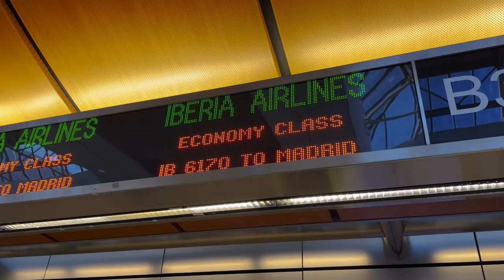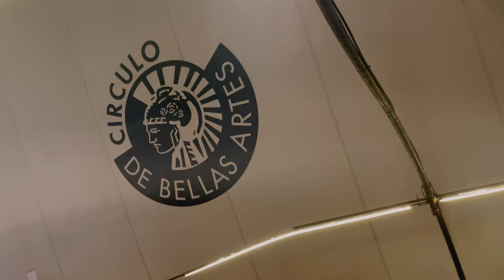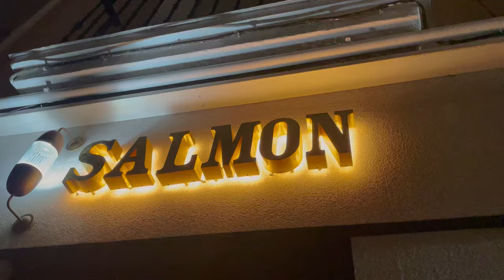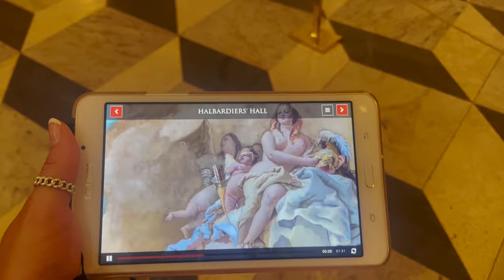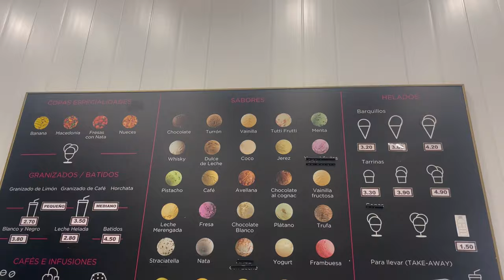MADRID, SPAIN VLOG PT1 || itinerary ideas, royal palace, flamenco show, nightlife, tapas & more!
Welcome to our Madrid travel vlog, where we invite you to experience the magic of Spain’s capital city. From exploring iconic landmarks like the Royal Palace and Puerta del Sol to savoring authentic tapas in bustling markets, and witnessing the art of a flamenco show, our travel vlog offers a glimpse into the heart and soul the city has to offer.